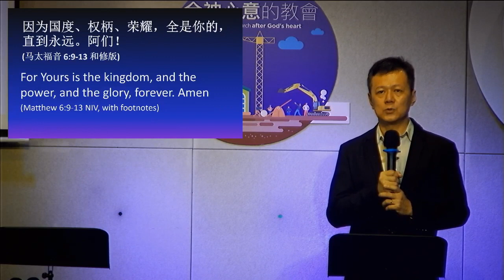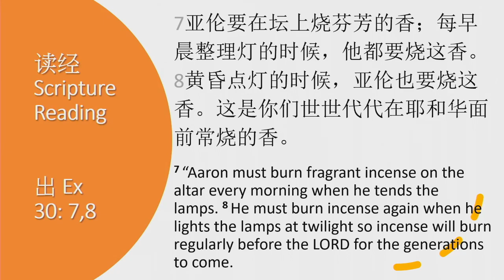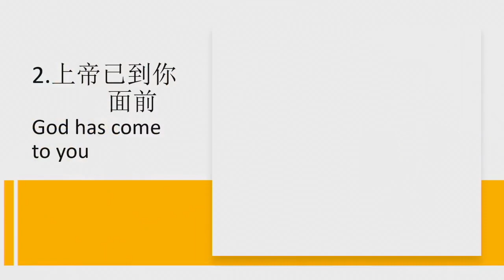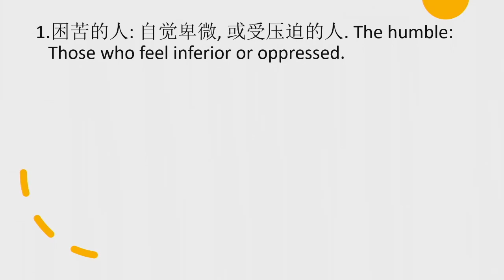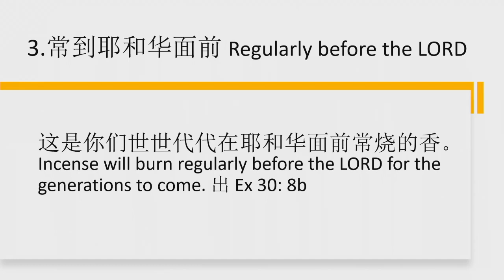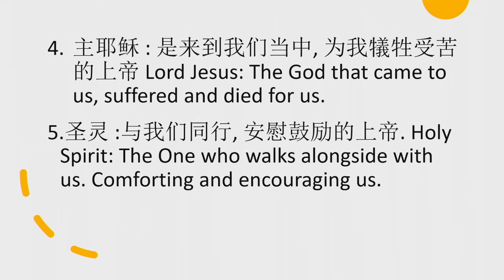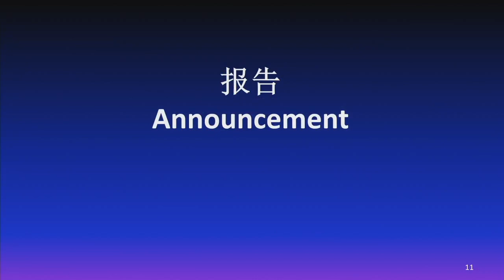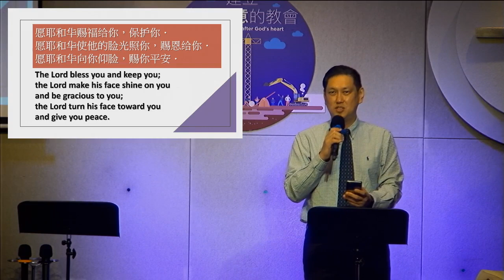Mega Subang (美佳梳邦) - 祷告如香升起 Let Prayers Arise (朱恩年传道)